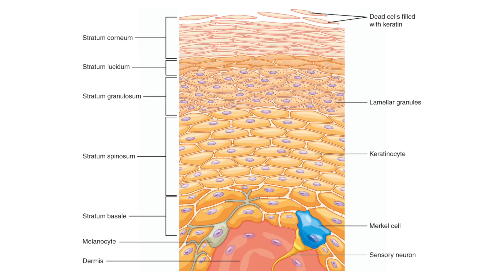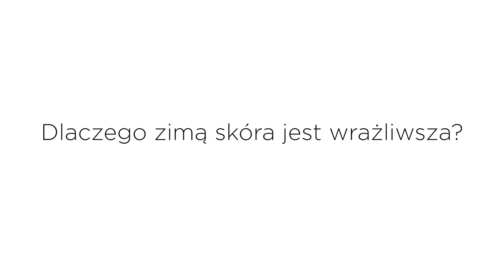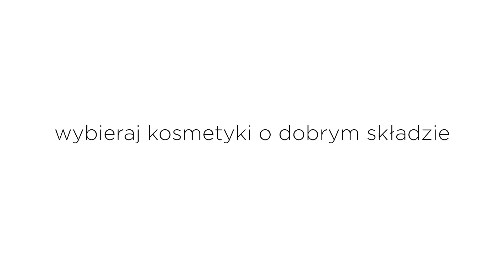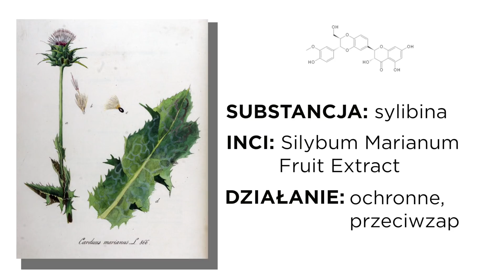Dlaczego zimą skóra jest bardziej wrażliwa?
Nadeszła zima, a razem z zimą popękane usta, napięta cera i wysuszona skóra. Czemu skóra reaguje w ten sposób na obniżenie temperatury i jak objawy te załagodzić? Jakich składników szukać w kosmetykach i co robić, by przynieść skórze ulgę? O tym wszystkim rozmawiamy dzisiaj w filmie!

Odcinek powstał we współpracy z marką Eva Dermo, a kosmetyki, o których mówię w filmie to:

❤ Jeśli chcesz uczynić ten świat lepszym miejscem i sprawić, by materiały, które tworzę, były dostępne również dla osób niesłyszących, możesz dodawać napisy do moich filmów

1. Alright - Silent Partner
2. Chicago - Joe Bagale

Leksykon surowców kosmetycznych - Pytkowska, Barska, Kifert, Pauwels